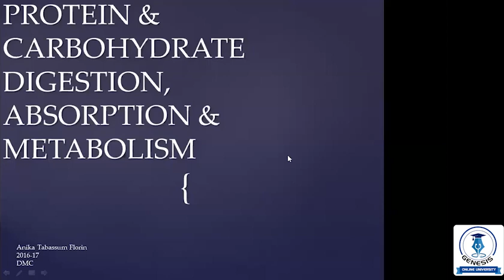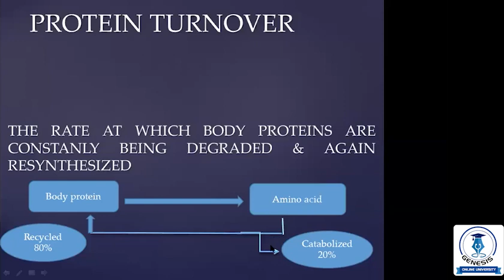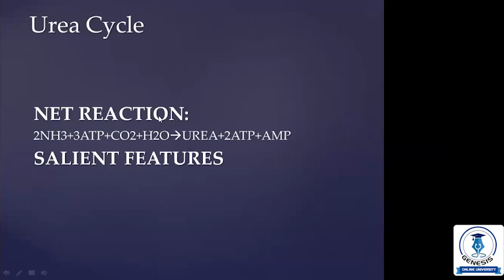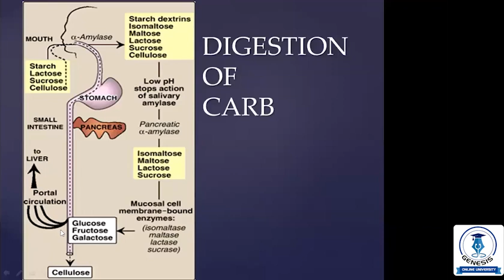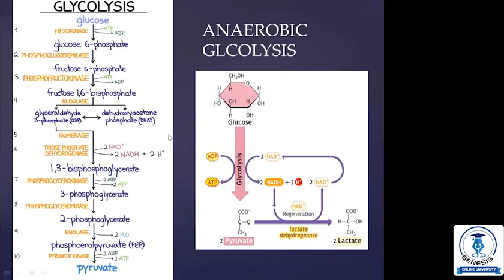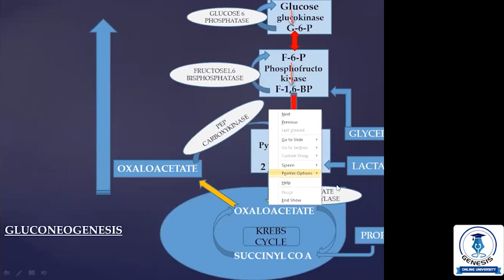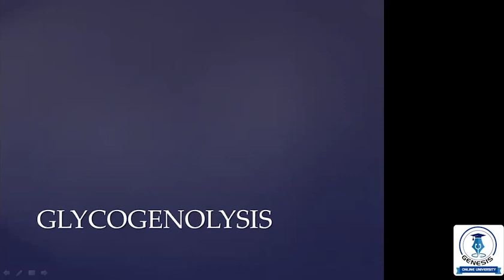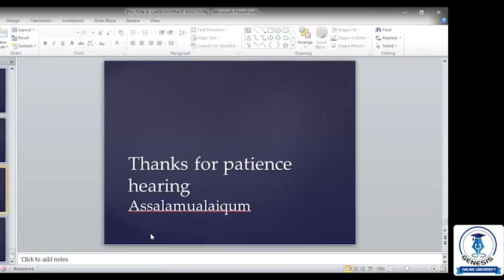Biochemistry | Carbohydrate & Protein (Digestion, Absorption and Metabolism) | Anika Tabassum Florin